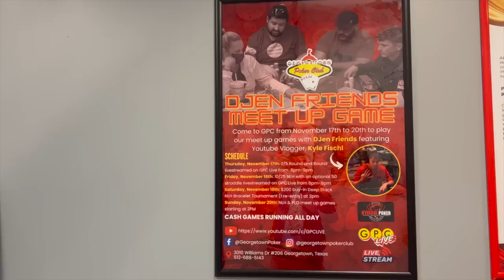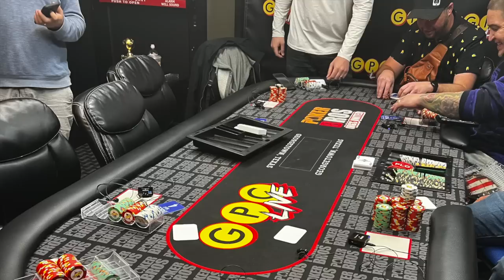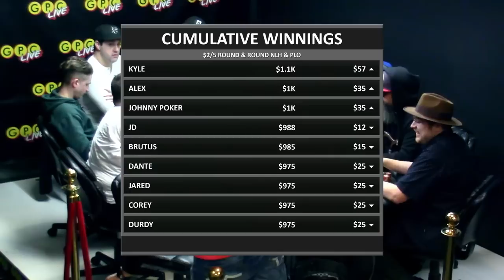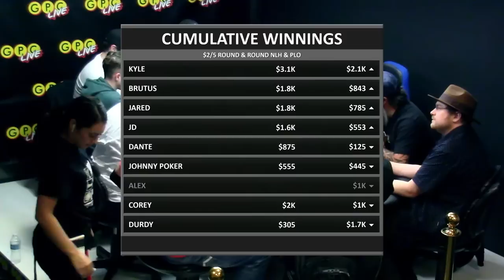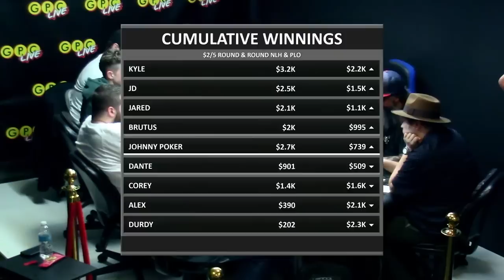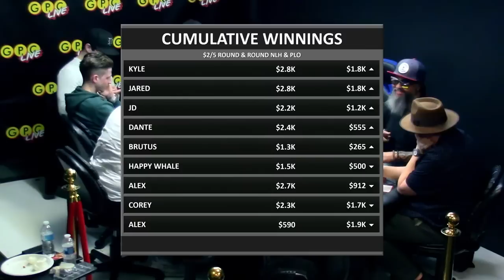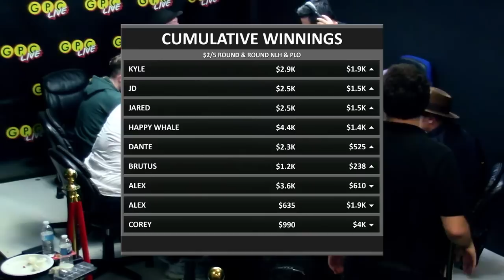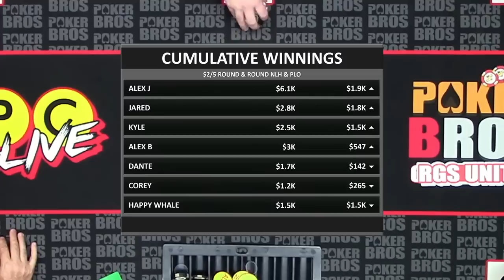Massive Win on Georgetown Live Stream!!! - Kyle Fischl Poker Vlog Ep 118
Hello World,

This is the next episode of my poker vlog. A weekend full of different poker games at Georgetown Poker Club. 1/2/5 Round and round on a live stream where I made most of my profit on Pot Limit Omaha and double board bomb pots.  Totaled over 4k in profit for this trip and had a great time.

❤️Join Cheddar Poker Club
❤️Club ID = 238328
❤️Referrer ID = 65734628

Download the telegram app and Message one of the following! @cheddarclubsupport1 @cheddarclubsupport @cheddarclubadmin

❤️Give your 8-digit player ID (XXXX-XXXX)